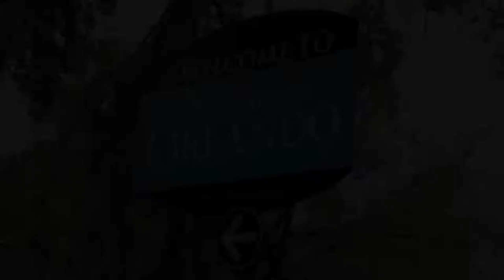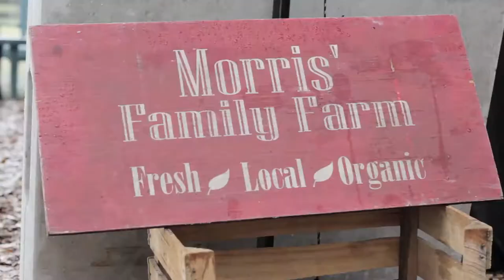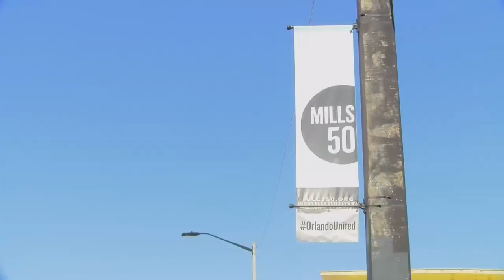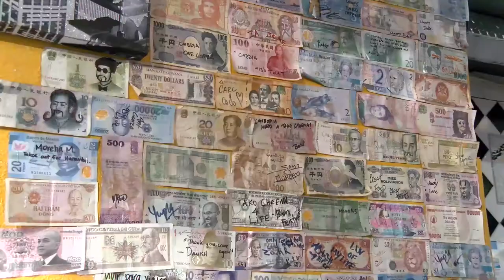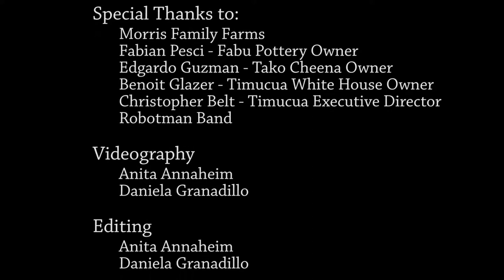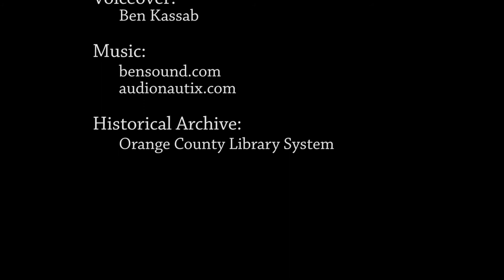Downtown Orlando Community Spotlight Anita and Daniela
A 5 minute community spotlight that features the culture of Downtown Orlando. The places highlighted are the Lake Eola Farmers Market,  Tako Cheena Restaurant, and the Timucua White House.